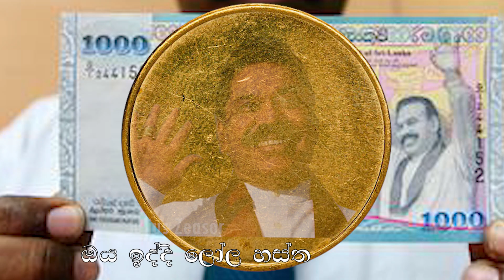Smokio Has a Mental Breakdown | ස්මෝකියෝගෙ බිඳ වැටුම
Kevin smokio, I am your biggest fan of the sublime skill and you are my favorite Rapper so I do not expect to insult you at all.And this video is just for fun.
(මෙම වීඩියෝව අපහාසයට නොව උපහාසයට පමණි)